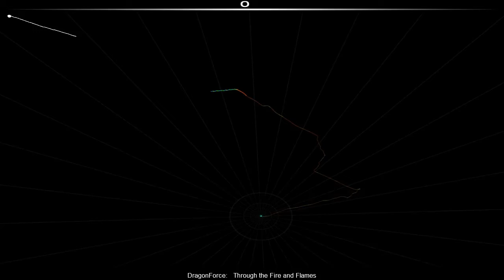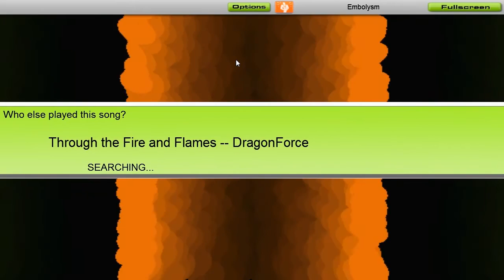TTFAF - Eraser Elite (1,504k)